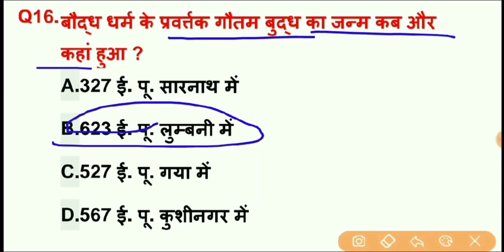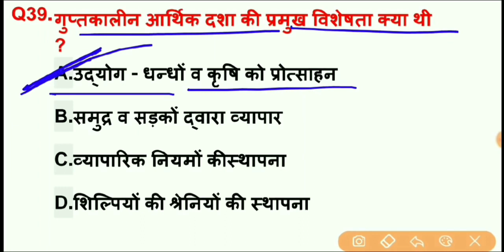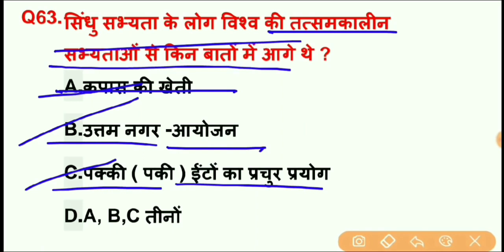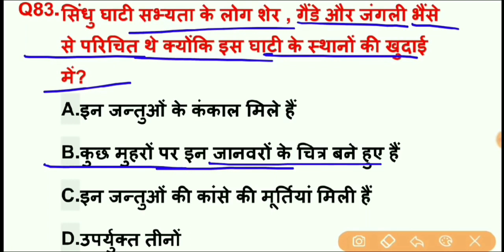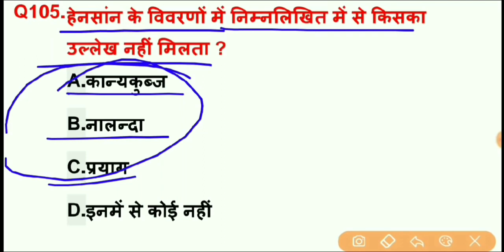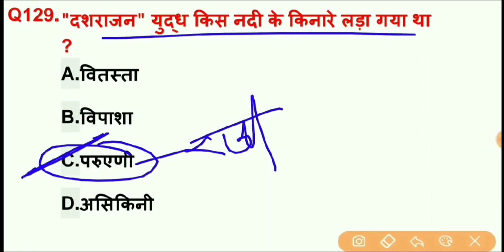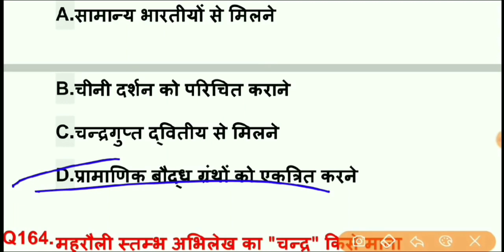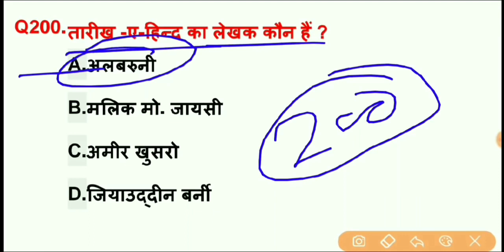राजस्थान पटवारी परीक्षा 2021 | प्राचीन भारतीय इतिहास के टॉप 200 प्रश्न | Indian History Question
Hello दोस्तों , राजस्थान में आयोजित राजस्थान पटवारी भर्ती परीक्षा के लिए प्राचीन भारतीय इतिहास से संबंधित टॉप 200 प्रश्न बताए गए हैं यह प्रश्न आप की परीक्षा की दृष्टि से अत्यंत महत्वपूर्ण है इन प्रश्नों को रट लें और चैनल को सब्सक्राइब जरूर करें